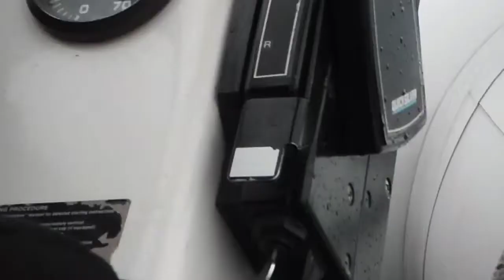Baron G. już w tę sobotę